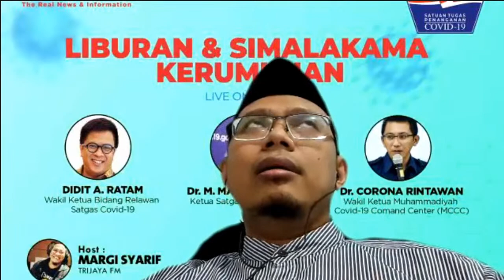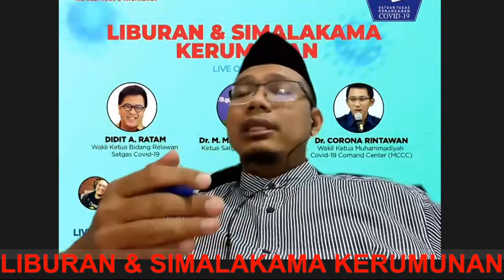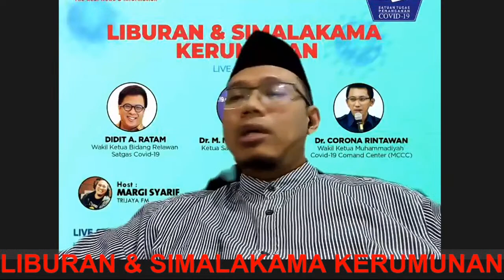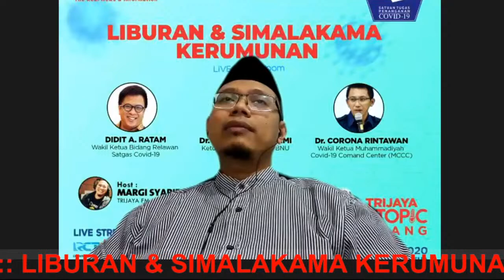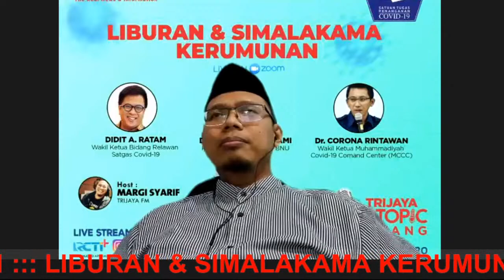TRIJAYA HOT TOPIC PETANG : LIBURAN & SIMALAKAMA KERUMUNAN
Semua orang merindukan untuk melakukan liburan dan menghilangkan rasa penat dari aktifitas yang banyak, akan tetapi liburan harus ditunda karena sedang terjadi pandemi Covid-19 saat ini. Apa dampak yang terjadi jika melakukan liburan serta kerumunan? Bagaimana dengan libur akhir tahun?
Host : Riri Artakusuma
Narasumber:
Didit A. Ratam - Wakil Ketua Bidang Relawan Satgas Covid-19
Dr. M. Makky Zamzami - Ketua Satgas Covid-19 PBNU
Dr. Corona Rintawan - Wakil Ketua Muhammadiyah Covid-19 Command Center